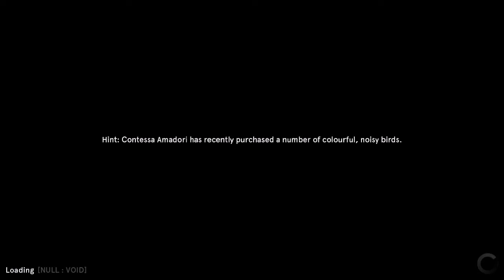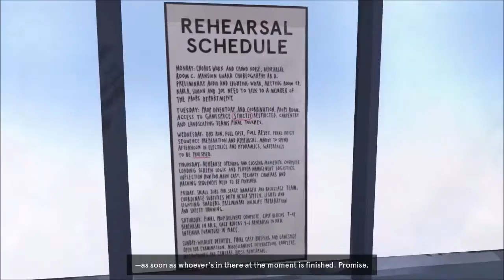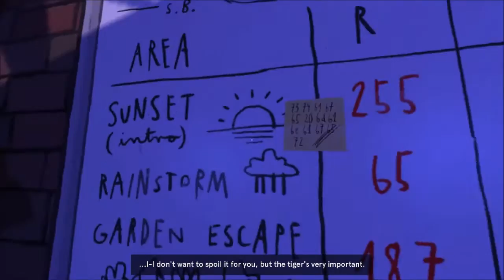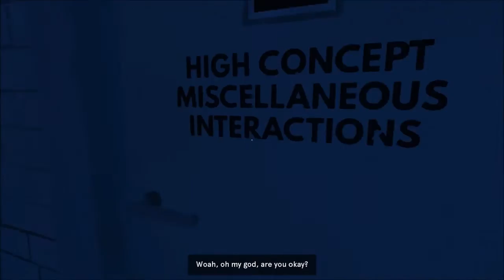Dr Langeskov, The Tiger, And The Terribly Cursed Emerald: A Whirlwind Heist Part 1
Dr. Langeskov, The Tiger, and The Terribly Cursed Emerald: A Whirlwind Heist is an awesome experimental, fourth wall-breaking interactive fiction game a from the co-creator of The Stanley Parable.